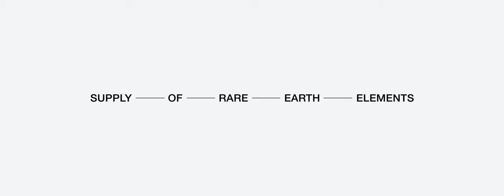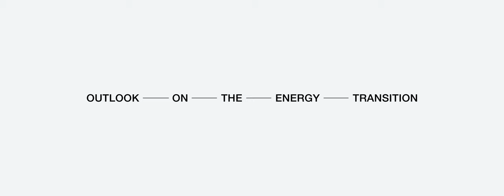The Future of Energy | Ep 3 | Anna Borg: Clean Electrification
Against the backdrop of a rapidly accelerating climate crisis and geopolitical unrest, what role can electrification play in accelerating the global energy transition? Anna Borg, President and Chief Executive Officer of Vattenfall AB offers her vision for electrification across society.

The Future of Energy is a six episode series that profiles leading thinkers on the global energy transition. Each episode explores topics such as industrial decarbonisation, electrification, closing the energy access gap, energy security and frontier technologies.